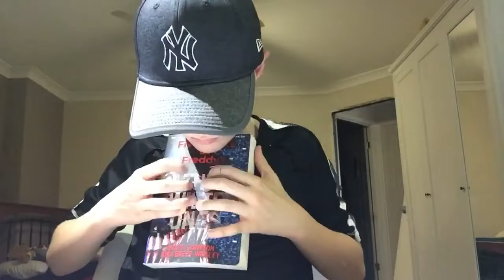I SHOULD CHANGE MY NAME?! (Plus Mini-Update)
Big decision! But I’ve left it to you guys. If you wish for me to go through with this, please put some suggestion names below!! The person I may choose will be getting a shoutout on a future video!